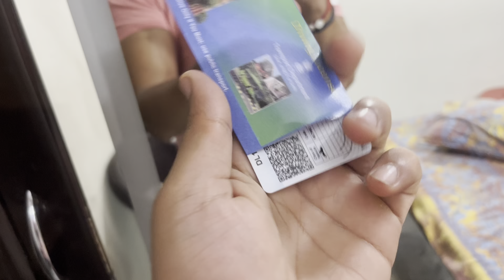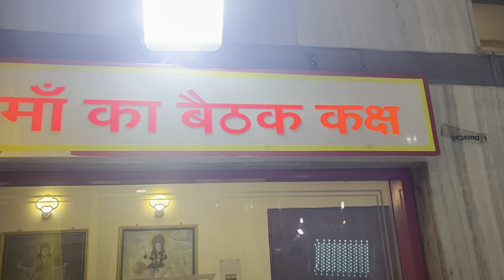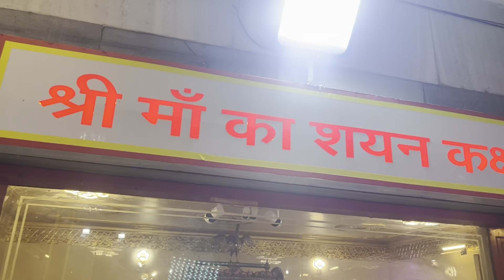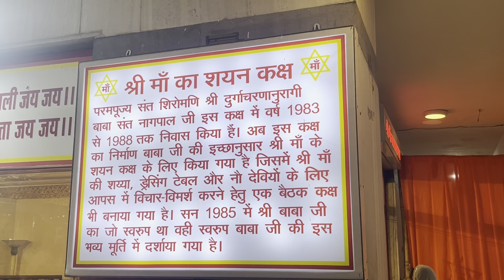Navratri special vlog😍 || MAA NE DİYE DARSHAN 😍